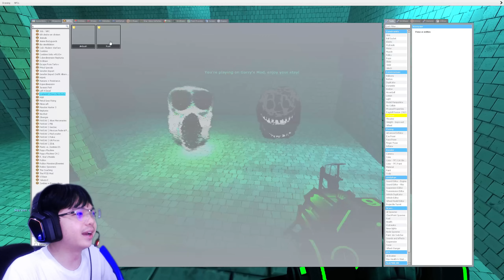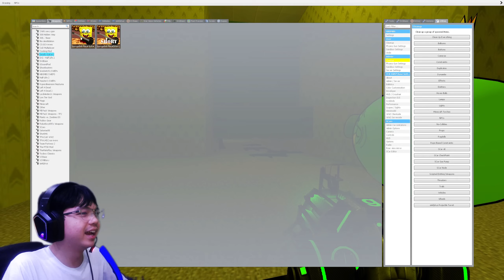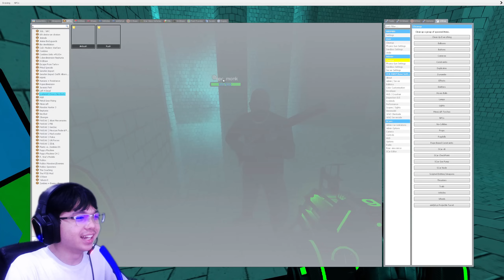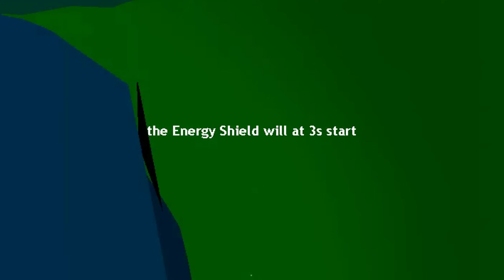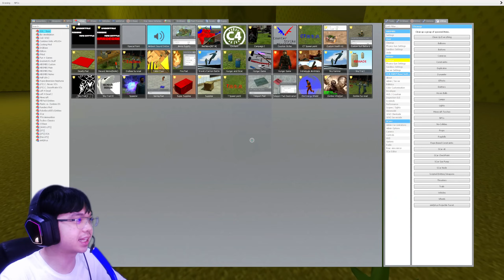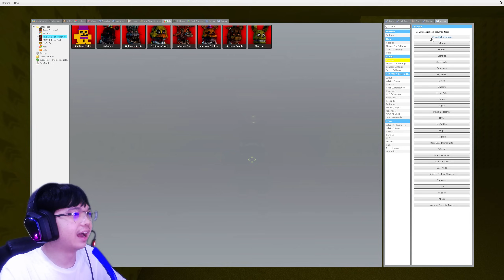จะเกิดอะไรขึ้น!! หมู Piggy มาติดอยู่ใน Backroom | Garry's Mod Multiplayer Gameplay